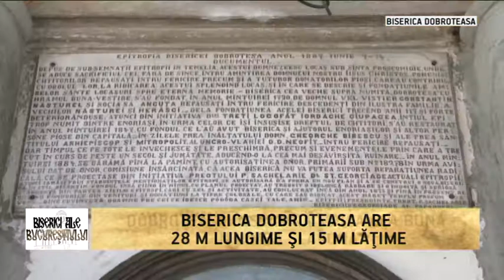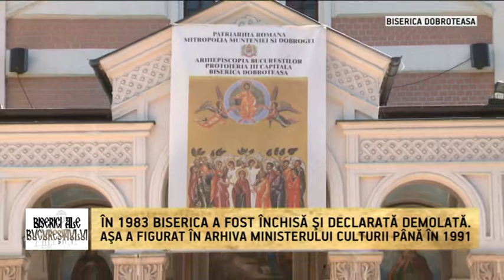Biserica Dobroteasa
DOBROTEASA (LB. SLAVONĂ)- MAICA CEA BUNĂ - ARE O ISTORIE TULBURĂTOARE, A SCĂPAT PUR ŞI SIMPLU PRIN MINUNE DUMNEZEIASCĂ DE BULDOZERELE COMUNISTE